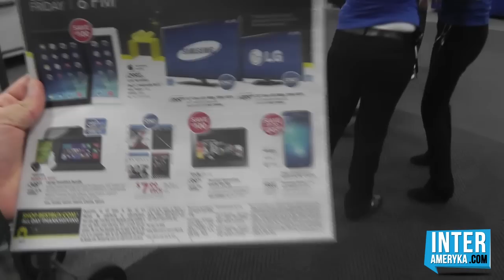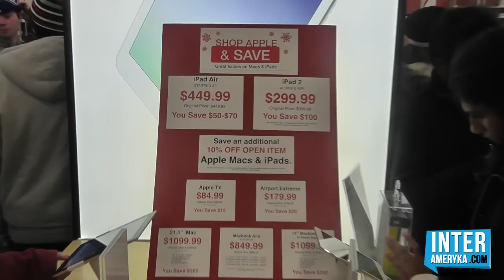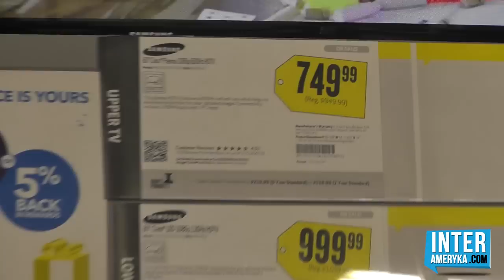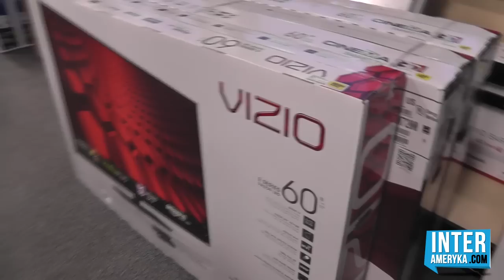🤑Zakupy w USA- Czarny Piątek, szał promocji w sklepach w USA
Zakupy w USA tylko w "Czarny Piątek". Ludzie nocują przed sklepami aby tylko kupić taniej. Sklepy w USA otwierane są już przed północą, Amerykę ogarnia szaleństwo zakupów ponieważ w tym dniu ceny w sklepach są najniższe w roku!

Song: Magic Ghost